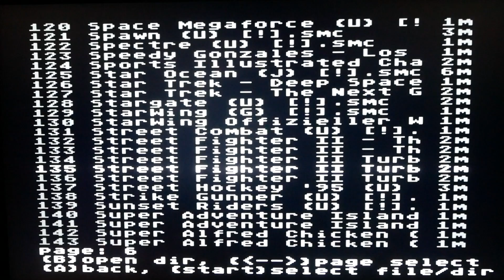Snes Multi Cart 900 in 1 - Gameplay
900 in one super nintendo multicart is it worth it?